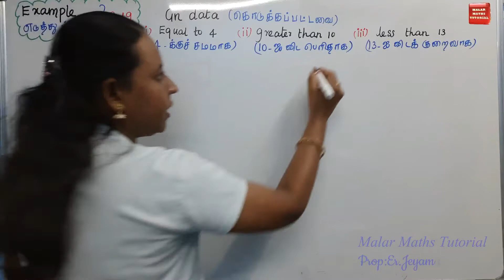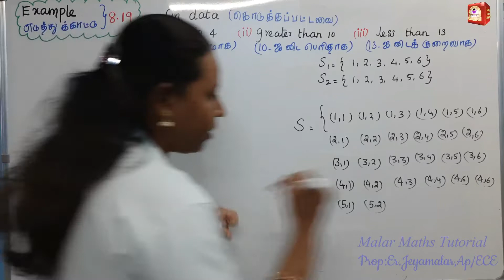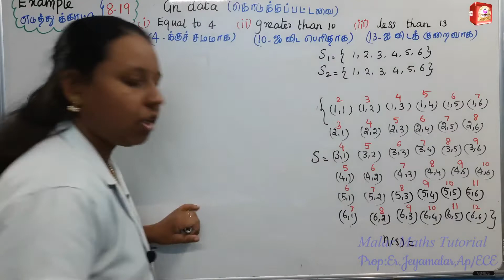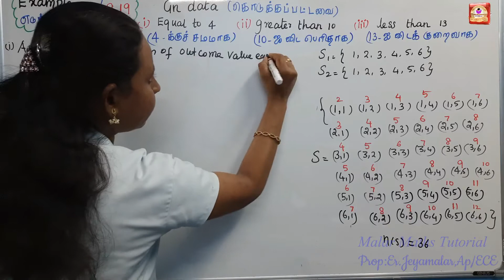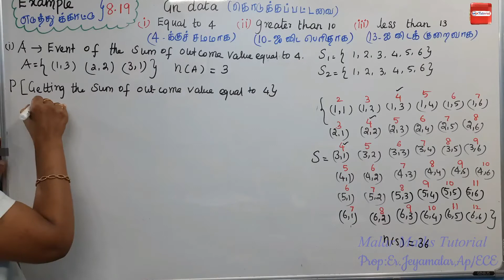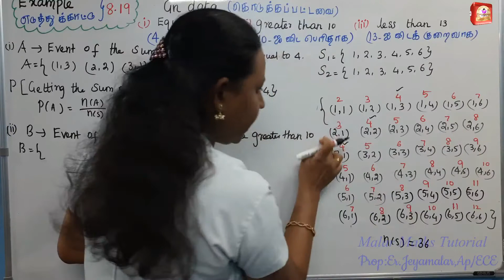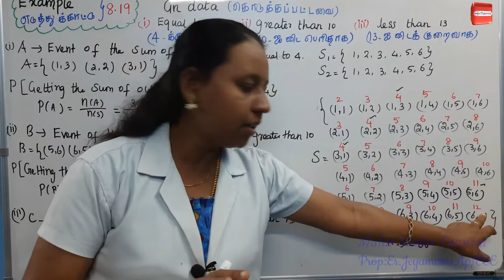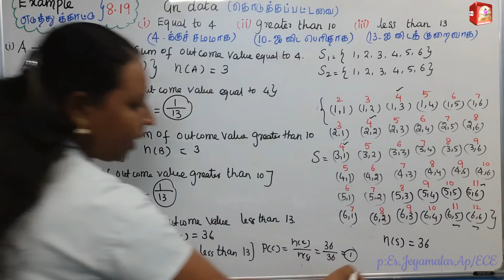TN 10th Maths|Chapter-8|EXAMPLE(எடுத்துக்காட்டு)-8.19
2. 10th Maths Chapter-8 EXERCISES